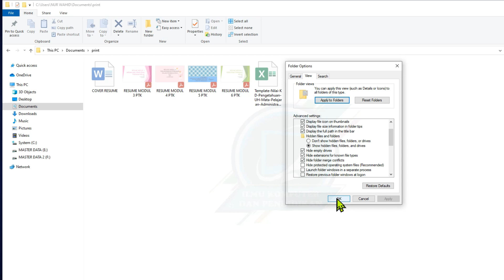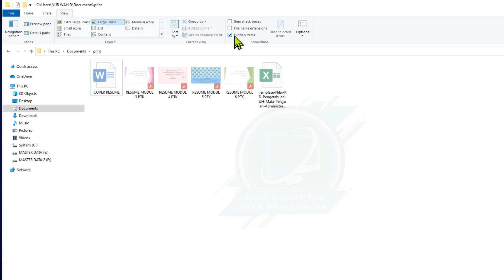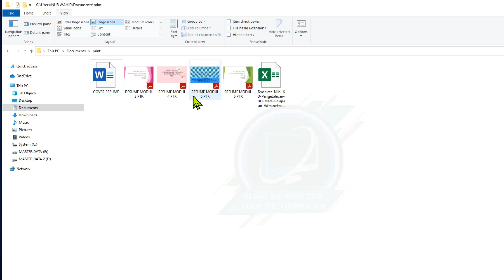Cara Tampilkan FIle Yang di Hidden Di Windows